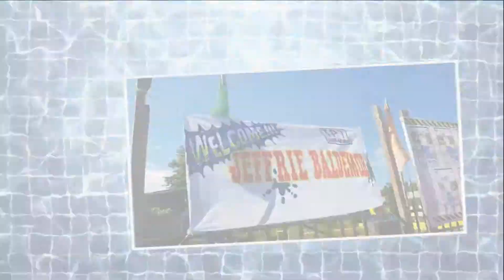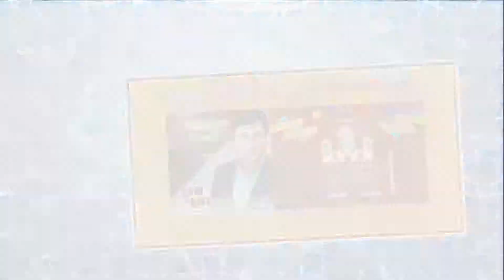Golden Memories, 116th Guinarona PH Fiesta, May 15-17, 2019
The moments of today will be memories tomorrow.  We treasure the moments the people of Guinarona PH have had with artist-sculptor Leandro Baldemor of Obras de Paete.  Till your next visit, Jeff!

Special thanks to Helen Pedrosa Belonias, Evelyn Fabian-Ausa and Engr. Luxie Gumba for the outstanding arrangements and hospitality.